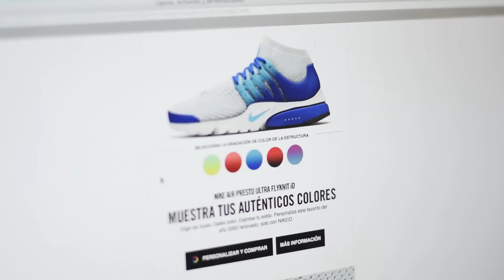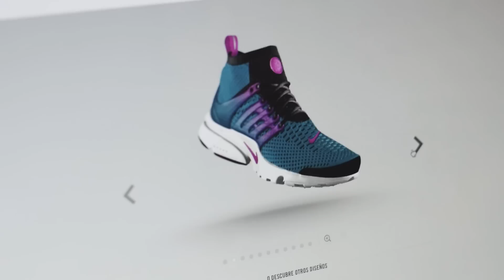LOOKBOOK NIKE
Nos han regalado las Nike Air Presto y hemos hecho un lookbook con ellas! Esperamos que os guste porque hemos trabajado mucho en este vídeo y nos ha hecho mucha ilusión :)

OUTFIT 1  (P): Bomber de American Hill, Top de Okeysi, Shorts de H&M, gafas de RayBan
OUTFIT 2 (G): Bomber de Asos, bañador de NA-KD, shorts de NA-KD, gafas de Ray Ban
OUTFIT 3 (G): Camiseta de Kaotiko bcn, vaqueros de Brandy Melville
OUTFIT 4 (P): Camiseta de Bershka, Falda de Pull&Bear
OUTFIT 5 (G): Top de Bershka, vaqueros de Top Shop
OUTFIT 6 (P): Sudadera de NA-KD, Shorts de Forever21, gafas de NA-KD

¡Síguenos!

             paulabaenam
             gio_bravar

¿Con qué grabamos y editamos?
           - Nikon D5300
           - Canon 650D